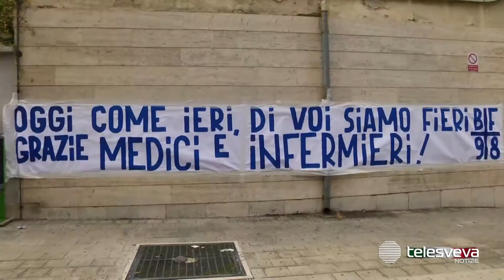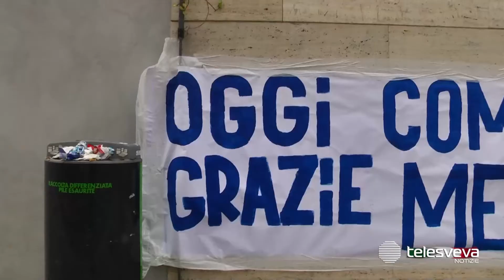ANDRIA | L’omaggio degli ultras a medici e infermieri, esposto uno striscione all’ospedale Bonomo